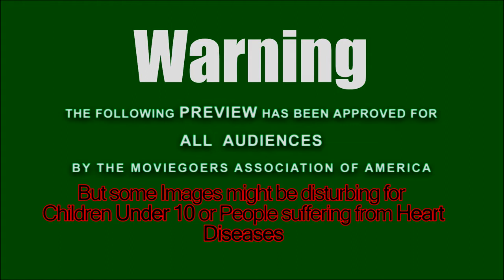Horror Film Project Haunting of Miyoko Trailer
Production Manager - Abiel Ma

1st production assistance - Harry Tam
2nd production assistance - Darius Ho
Director - Tom Tang

Chief Editor - Dennis Chan
Cameraman - Harry Tam
Costume Manager - Darius Ho
Script Writer - Ethan Wong
Audio Manager - Abiel Ma
Lighting Manager - Abiel Ma
Location Manager - Harry Tam
Costume manager - Ivan Liu
Special Effect manger- Dennis Chan

Crew:
Wong Tsz To
Ivan Liu
Joshua Chan
Ronald Yeung
Nicholas Yeun

Special guest:
Wong Tsz Kei
Jethro Wong
Wilson Lam
Yvonne
Mavis Chan
Phoebe Wong
Alice Wong
Cherry Mak